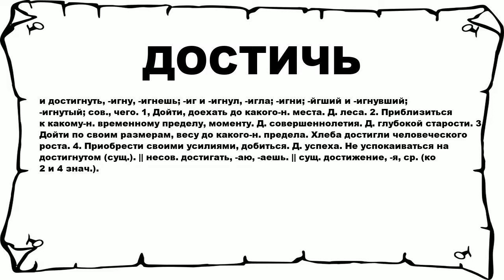ДОСТИЧЬ - что это такое? значение и описание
Хочешь знать что значит ДОСТИЧЬ? тогда слушай до конца.

 и достигнуть, -игну, -игнешь; -иг и -игнул, -игла; -игни; -йгший и -игнувший; -игнутый; сов., чего. 1, Дойти, доехать до какого-н. места. Д. леса. 2. Приблизиться к какому-н. временному пределу, моменту. Д. совершеннолетия. Д. глубокой старости. 3. Дойти по своим размерам, весу до какого-н. предела. Хлеба достигли человеческого роста. 4. Приобрести своими усилиями, добиться. Д. успеха. Не успокаиваться на достигнутом (сущ.). || несов. достигать, -аю, -аешь. || сущ. достижение, -я, ср. (ко 2 и 4 знач.).